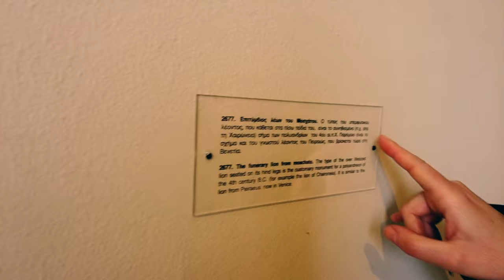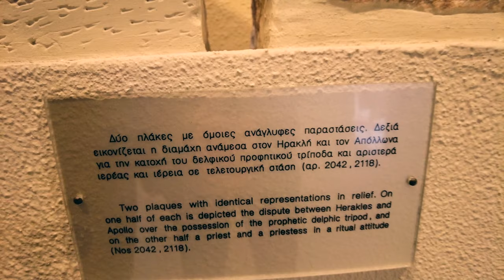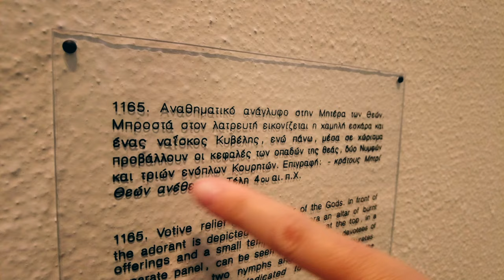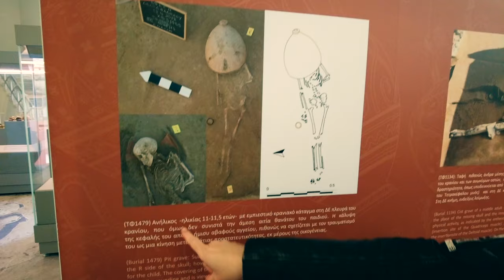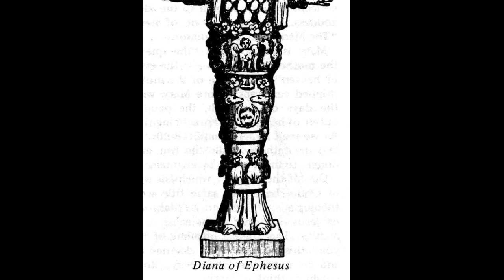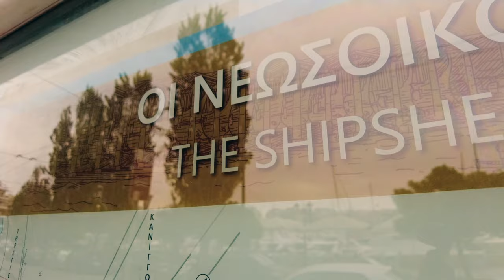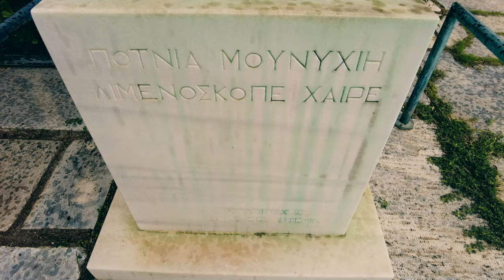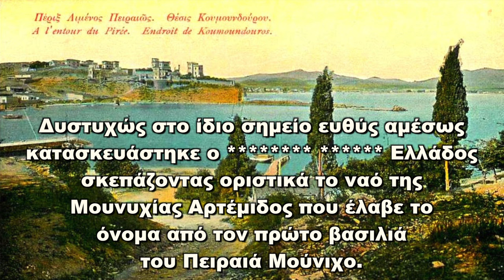Απόκρυφος Πειραιάς... || Τα Vlogs Μας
Έρευνα στον κρυφό Πειραιά.  Από το κέντρο, έως και τον λόφο Μουνιχίας {Μικρολίμανο Καστελλας}.  Μια αποκαλυπτική διαδρομή...

Camera: Mr Bright & the Magpie
Μοντάζ, Mix, Mastering : The Magpie
Επιμελεια Παραγωγης: Mr Bright & the Magpie.